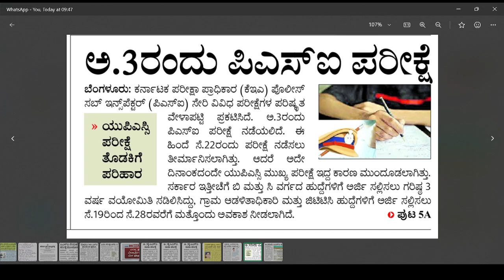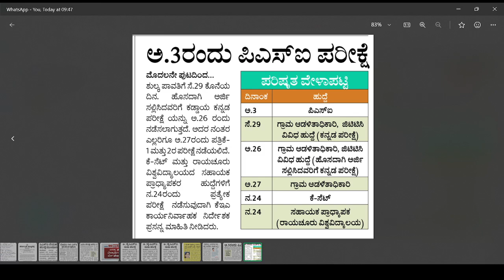PSI KPSC EXAM UPDATES|KARNATAKA|KEA|students solution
Upi id:hatersvtu@ybl

kpsc exam karnataka,
kpsc exam date 2024 karnataka,
karnataka history in kannada for kpsc exam,
kpsc pdo exam date 2024 karnataka,
karnataka budget 2024 for kpsc exam,
karnataka history for kpsc exam,
tomorrow psc exam in karnataka,
kas kpsc notification 2023,
about kpsc exam in kannada,
about kas exam in kannada,
kpsc kannada exam certificate download,
kpsc kannada compulsory exam,
compulsory kannada exam kpsc group c,
kpsc exam application 2023,
kas exam kerala psc,
kas karnataka syllabus,
karnataka kpsc latest news,
what is kpsc exam in kannada,
kpsc exam in karnataka,
kpsc exam in kannada,
kas mains preparation karnataka,
kas karnataka notification 2023,
kpsc exam news kannada,
kpsc exam preparation kannada,
kpsc kannada exam previous year question paper,
kpsc kannada exam question paper,
kpsc kannada exam result,
kpsc kannada exam syllabus,
kpsc exam kannada,
what is kpsc exam,
kpsc details in kannada,
kpsc group c exam,
k p s c exam,
how to study for kpsc exams,
how to prepare for kpsc exams,
how to study for kpsc group c exam,
how to prepare kpsc group c exam,
kannada exam for kpsc,
kpsc kas syllabus in kannada,
how to prepare for kpsc kas exam,
kpsc exam preparation in kannada,
kpsc recent question papers